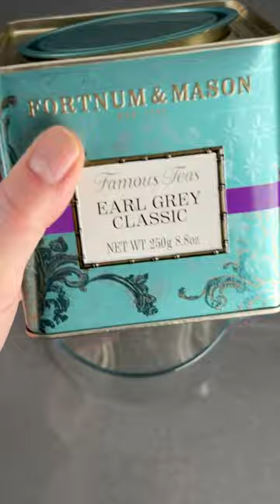TEA TIME - HOW TO MAKE TEA - Fortnum & Mason - Earl Grey Classic 🖤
TEA TIME WITH LAURA AND LENA l FORTNUM & MASON | HOW TO MAKE TEA
Black Tea from FORTNUM & MASON - what else?

🖤Just wanted to let you all know that this post is not sponsored and we are not receiving any compensation for it. We just genuinely love and use this product/service and wanted to share it with all of you.🖤